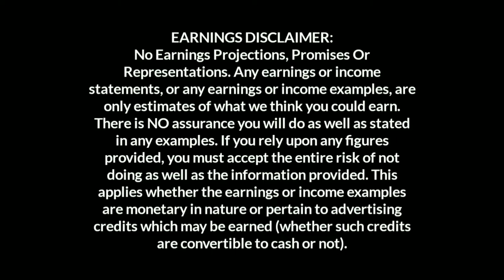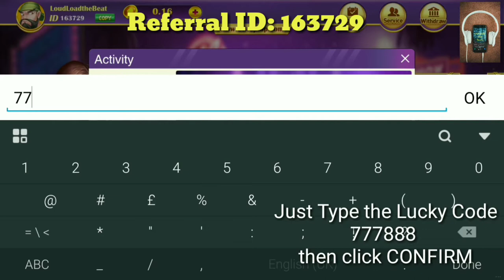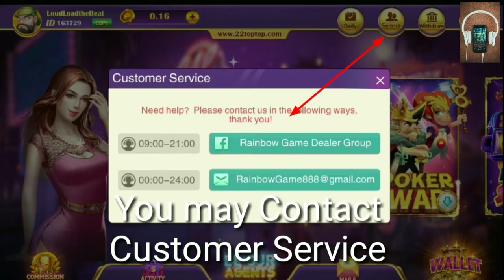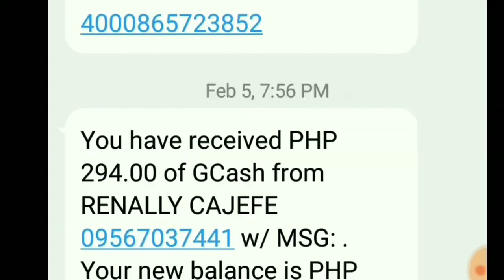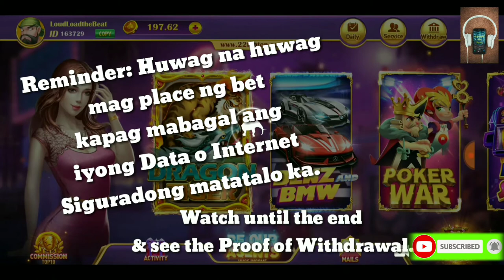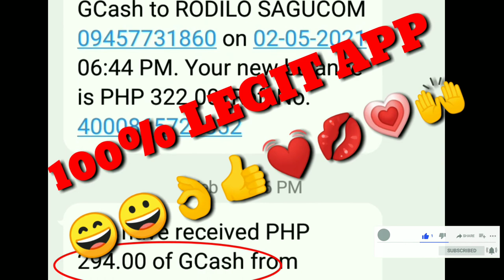Legit o Scam | Trending App 2021 | With Live Proof of Withdrawal via Gcash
You can Use my Referral ID#163729

Sa Video na ito nagtry lang ako laruin ung Trending App ngayong 2021.
Enjoy lang wag masyadong seryosohin ang larong ito.
I'm not promoting any gambling here.
I just want to know if this App is Legit and Paying.
Take your own RISK.

Kung bago ka sa Channel ko.